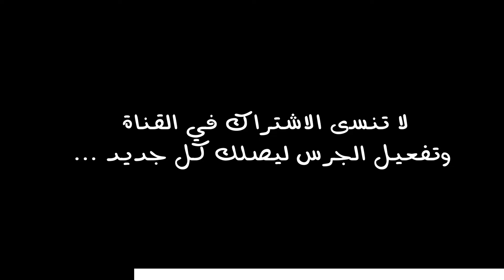سعر اليورو اليوم في الجزائر سعر الدولار الأمريكي صبيحة الأحد 14 أفريل 2024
تقدم لكم أسعار صرف العملات الأجنبية في الجزائر  :
- الأورو (€)
- الدولار الأمريكي ($)
- الجنيه الاسترليني (£)